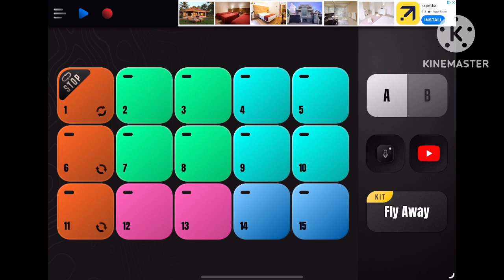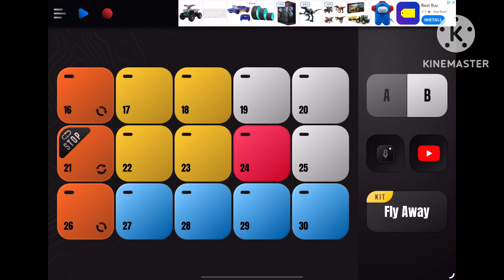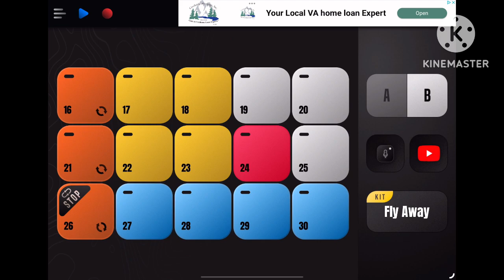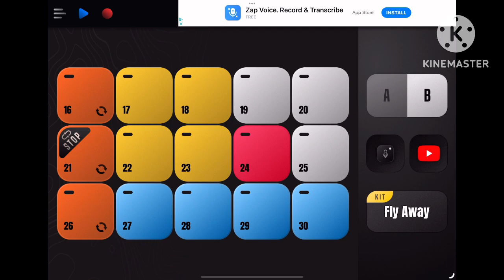Fly away (unremix)